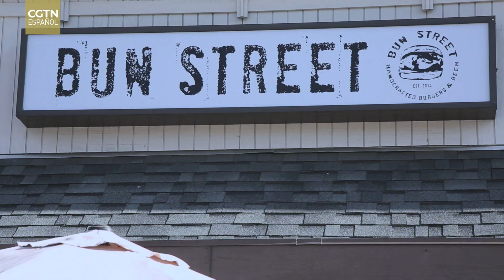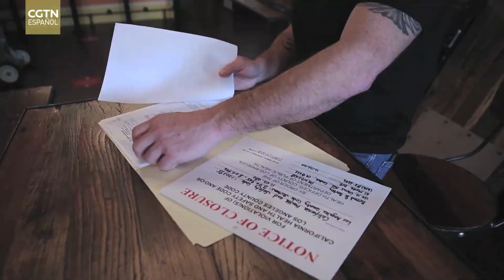Pequeñas empresas de catering de EE. UU. se ven afectadas por el bloqueo epidémico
Negocios como bares y restaurantes a lo largo y ancho de Estados Unidos destacan que las restricciones impuestas por los respectivos departamentos de salud y causadas por la COVID-19, les han arruinado. Por ejemplo, cerca de un 20 % de los restaurantes del país han cerrado permanentemente. Una de las regiones más afectadas es la del Condado de Los Ángeles, en el Sur de California, donde de acuerdo con los informes cerca de 10 mil negocios han cerrado desde el inicio de la pandemia, lo que ha supuesto la pérdida de prácticamente medio millón de trabajos. Los propietarios de locales afirman que las restricciones llevadas a cabo por el Departamento de Salud del Condado de Los Ángeles han sido demasiado estrictas y han hecho prácticamente imposible sobrevivir.